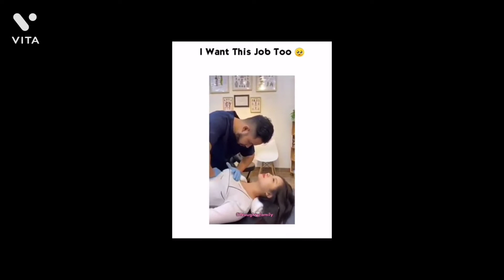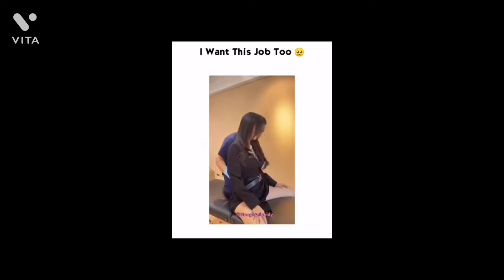kacha badam 🌝🌝😈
flower decoration 10×18 न्यू मॉडल जयमाल स्टेज डेकोरेशन best wedding new model jaymal stage decoratio
86
Likes
3,772
Views
16 Mar
2022
flower_decoration_न्यू_मॉडल_जयमाल_स्टेज_डेकोरेशन_10×18_best_wedding_new_model_jaymal_stage_decoration

BHAI LOG SABSCRIBE JARUR KRE HAMARE CHANNEL KO

😎🌟👇 ABOUT MYSELF 😎⭐👇

😎NAME - BADAL CHAUDHARY

flower decoration home decoration new model 2021 and 2022 jhanki decoration natural flower decoratio aaj aap sabhi ko home decoration is video mein dekhne kois home decoration ke bare mein aur bhi kuchh Janna chahte Hain to mere chain per comment kar main aap sabhi ko full detail mein bataunga aur is jahan ki ke bare mein aur bhi kuch jankari Lena chahte Hain to mere chal per comment Karen main aap  jaaki aur ek home decoration dikhaunga video Pasand Aaye to like comment share subscribe banana guldasta

..flower decoration dulhan ko le jaane wala phool wala Chadar phool wala Chadar dulhan ko le jaane wala new model latest new model full wali Chadar dulhan ko le jaane wala
hello doston mein Vikas Kumar welcome to my YouTube channel doston mein a jao sabhi ko ek bahut hi khubsurat bahut hi shandar dulhan ko le jaane wala phool wala Chadar dikhaunga Jo bahut hi khubsurat bahut hi shandar decoration Kiya Gaya Hai doston aap sabhi se request hai jo bhi meri channel per naya message subscribe like comment Karen video kaisa laga aur bhi kuchh is video mein Janna chahte Hain to mere channel per comment main aap sabhi ko detail mein bataunga